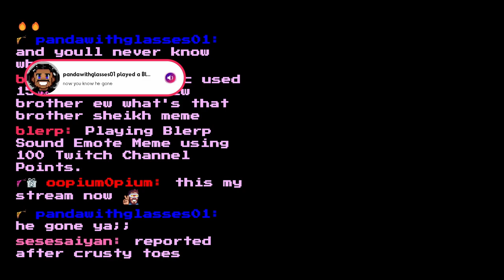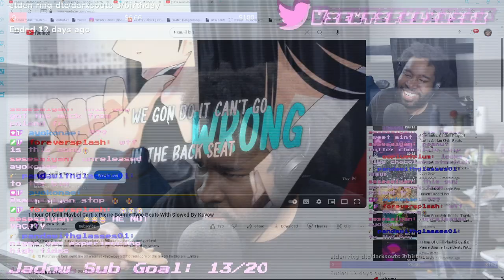Trying crumble cookies for the first time and..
All socials
Business:
Trying crumble cookies for the first time
00:00 intro
10:00 taste test
19:50 review